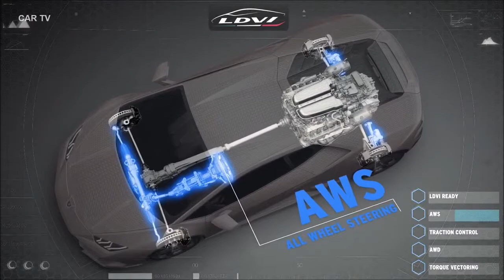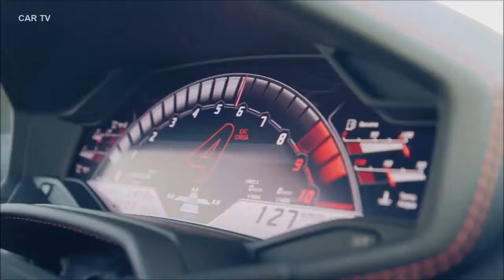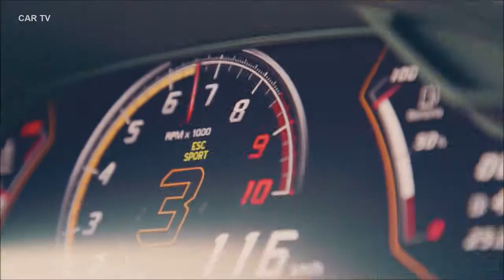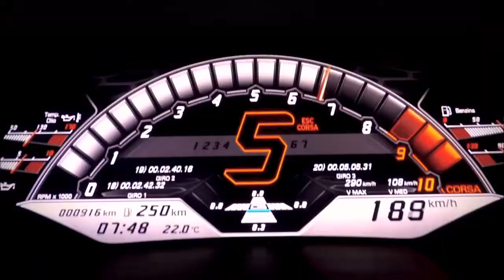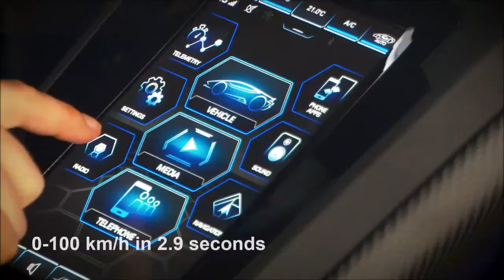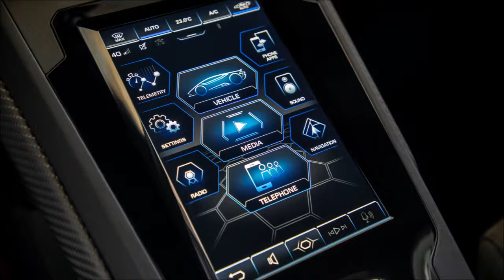Lamborghini Huracán EVO 2019 Interior Exterior and Drive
Для рестайлинга суперкара Huracan Evo были использованы наработки топовой версии Performante (видео), например, форсированный двигатель V10 5.2 (+30 л.с.) с титановыми впускными клапанами. В одном стиле сделаны и эродинамические обвесы, Хуракан Эво 2019 обзавелся таким же передним сплиттером, увеличенными воздухозаборниками, заметно изменилось оформление задней части: новые вентиляционные окна, диффузор и заднее окно.  Между фонарей появился спойлер с прорезями, а под ними теперь два более крупных патрубка выпускной системы вместо четырех.

сравнение хуракан

От старшей модели Aventador S 2017 обновленному суперкару досталось полноуправляемое шасси: задние колеса способны поворачиваться на небольшой угол, улучшая тем самым маневренность на небольшой скорости и стабильность на высокой.